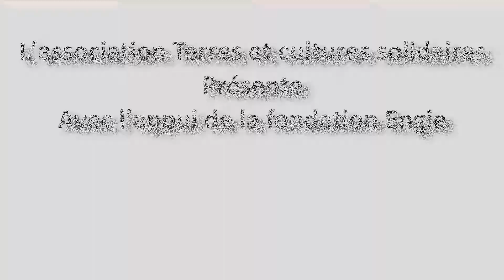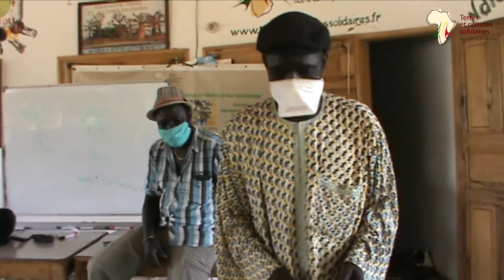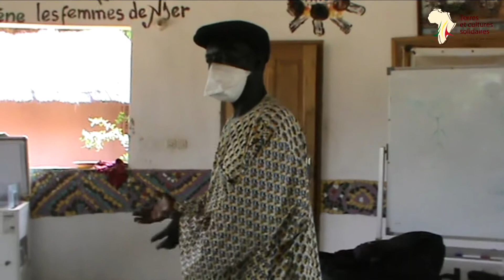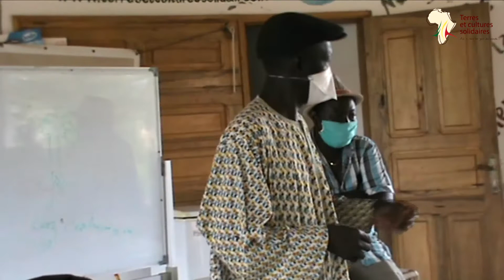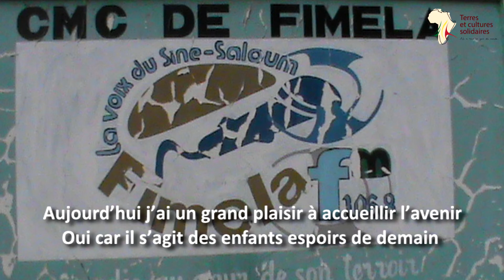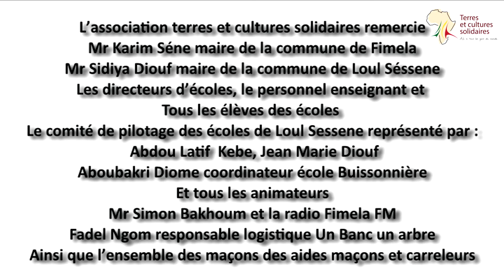L'école Buissonnière Vol 1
L'école buissonière est un volet du projet un banc, un arbre. Ce sont 4 animateurs locaux qui suite à une formation animent aujourd'hui ces ateliers auprès des élèves de la commune de Fimela, Loul Sessene. Des ateliers éducatifs autour de la thématique de l'environnement qui permettent une sensibilisation des jeunes et futurs acteurs de la société